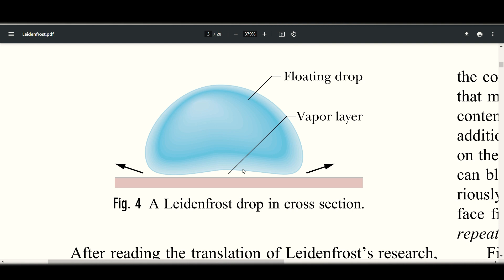খাবার কড়াইতে লেগে যায় কেন? এ থেকে বাঁচার উপায় কি? Why Food Sticks to Pan? What to Do?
আমরা রান্না করার সময় প্রায়ই দেখি কড়াইতে খাবার লেগে যায়, কিন্তু যারা অভিজ্ঞ তাদেরটা লাগে না। তারা কী বুদ্ধি জানে যেটা আমরা জানি না? আজকের ভিডিওতে তাই দেখবো।